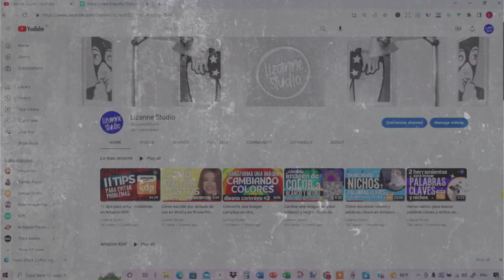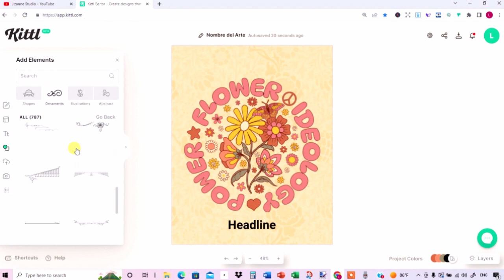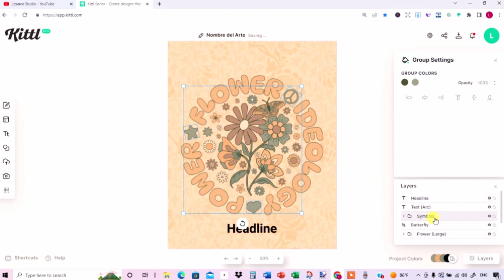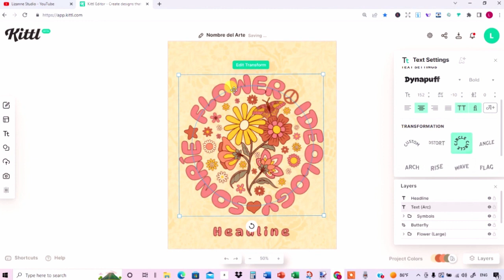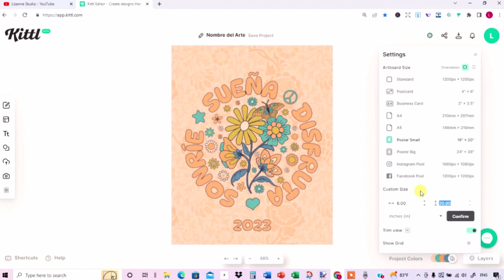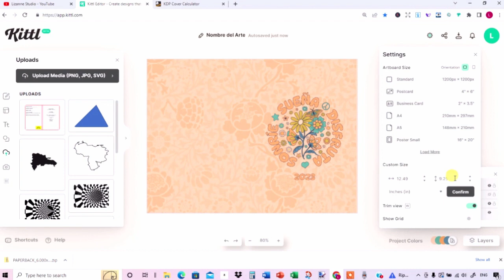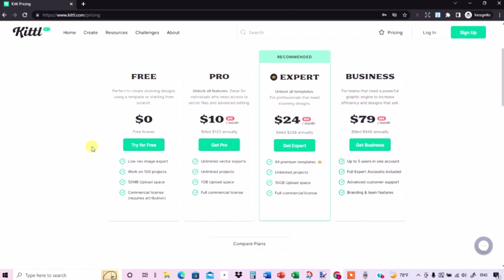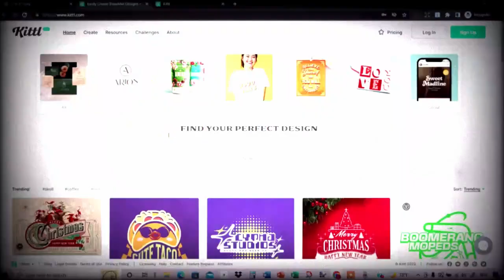Crea portada de libro de bajo contenido/KDP y arte para POD sin saber diseñar: Tutorial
En este video te muestro, paso a paso, cómo puedes crear artes para portadas de KDP o para impresión bajo demanda, de calidad profesional y con licencia para uso comercial usando la plataforma Kittl.

Gracias adelantadas por compartirlo para que otros se puedan beneficiar.

ENLACES QUE SE MENCIONAN EN EL VIDEO
● Acceso a plataforma Kittl

RECURSOS QUE PUEDEN INTERESARTE
● (Tutorial) Cómo generar textos e ideas con Inteligencia Artificial (IA)| Prueba Gratis!
● Vende tu arte gratis por POD en camisetas y accesorios en demanda
●  Vecteezy- Banco vectores y fotos que uso para diseñar interiores (manuscritos) y POD
● DepositPhotos- Ilustraciones, vectores y fotos que uso para diseños de portadas y POD
● Kittl- Todo lo que necesitas para crear artes profesionales para KDP y POD
● Canva- Para crear artes y videos promover tus productos, e imágenes para A+ Content

Este canal es sobre trucos que me funcionan y cosas que me inspiran relacionadas a impresión bajo demanda y autopublicación. También comparto contenido según mi experiencia en mercadeo y publicidad, y herramientas para potenciar tu negocio y tu vida. Lo que presento es para propósitos informativos/educativos y/o entretenimiento y NO es auspiciado por marcas. Verás que hablo de lo que me gusta y me funciona y dejo los enlaces para simplificarte la vida. Algunos enlaces pueden ser de afiliado por lo que, SIN COSTO PARA TI, yo podría recibir una pequeña comisión por tu visita o por tus compras lo que me permite continuar creando contenido honesto y de calidad para ti.